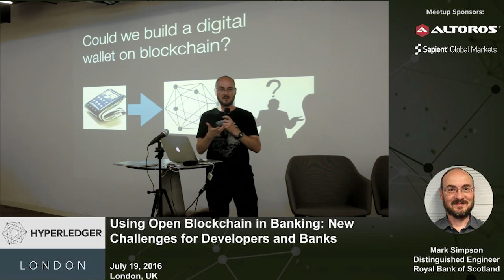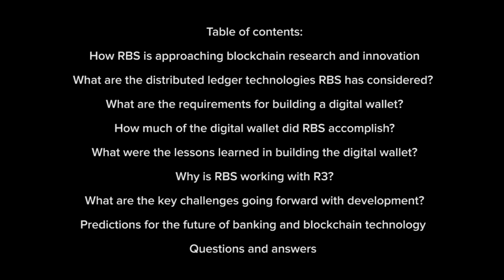The Royal Bank of Scotland Builds a Hyperledger Digital Wallet: the Lessons Learned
"Code spikes" are used to test out new technologies—blockchain is at the front in the recent tests by a major UK bank. Learn about the lessons learned and issues faced by RBS when building and testing a digital wallet based on Hyperledger.
The blockchain era is in its early days during a time when profound questions are being asked if not answered. Against that backdrop a Hyperledger meetup—co-organized by Altoros—took place in London.